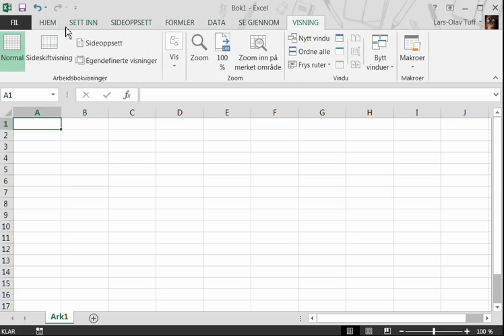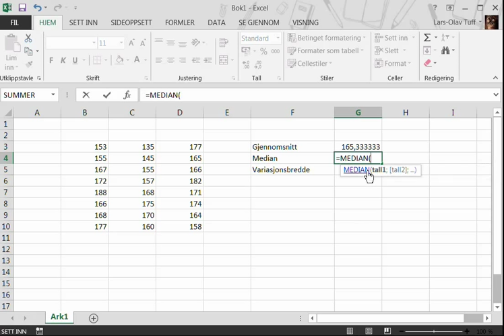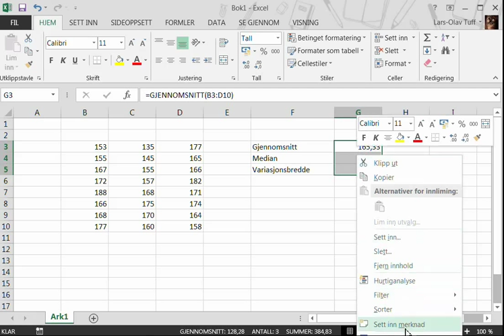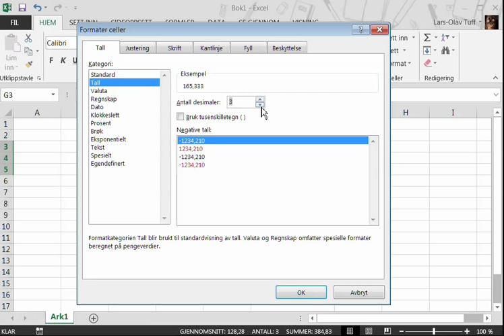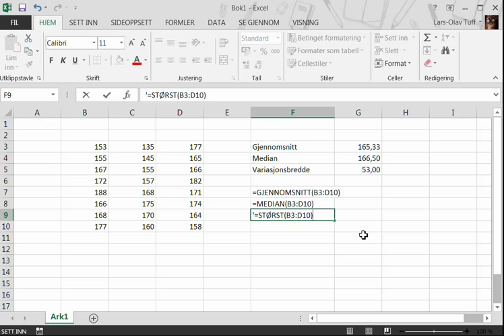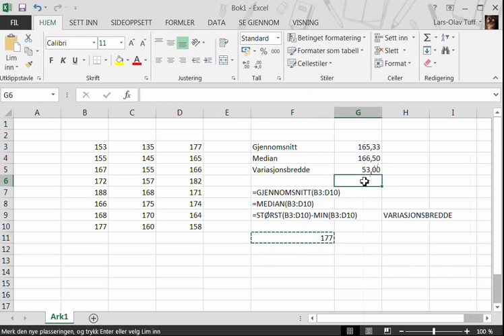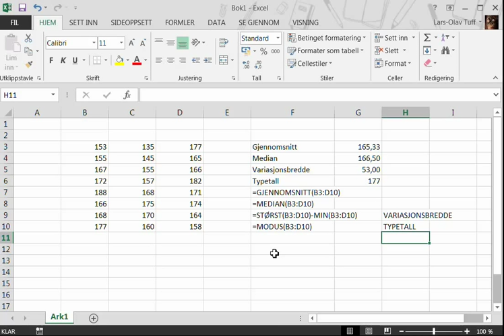Statistikk - funksjoner i Excel 2010/13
Hvordan regne ut gjennomsnitt, median og variasjonsbredde i Excel 2010/13